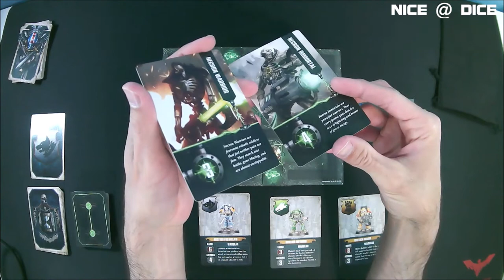Game Review: Space Marine Adventures: Labyrinth of the Necrons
I review a light, quick dungeon crawler boardgame set in the venerable Warhammer 40,000 universe. Find out how this game plays and why it stands out from the crowd.